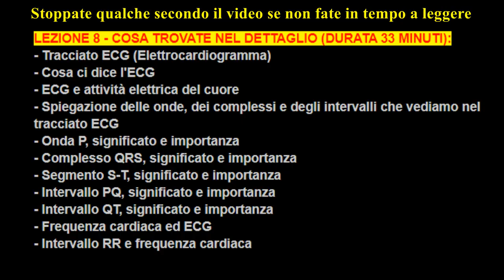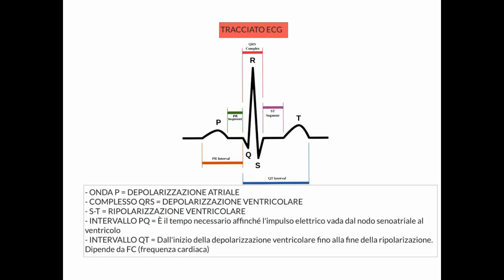CORSO DI FISIOLOGIA UMANA - LEZIONE 8 DI 81 - FISIOLOGIA CARDIOVASCOLARE - PARTE 3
LEZIONE 8 - COSA TROVATE NEL DETTAGLIO (DURATA 33 MINUTI):
- Tracciato ECG (Elettrocardiogramma)
- Cosa ci dice l'ECG
- ECG e attività elettrica del cuore
- Spiegazione delle onde, dei complessi e degli intervalli che vediamo nel tracciato ECG
- Onda P, significato e importanza
- Complesso QRS, significato e importanza
- Segmento S-T, significato e importanza
- Intervallo PQ, significato e importanza
- Intervallo QT, significato e importanza
- Frequenza cardiaca ed ECG
- Intervallo RR e frequenza cardiaca

SE SIETE INTERESSATI CONTATTATEMI:
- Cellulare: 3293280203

4)IMPORTANTE
SE VOLETE AIUTATEMI A VENIRE INCONTRO AGLI STUDENTI SUPPORTANDO QUESTO ENORME LAVORO IN CONTINUA EVOLUZIONE, EFFETTUANDO UNA LIBERA DONAZIONE NON OBBLIGATORIA, IN MODO SEMPLICISSIMO, DIRETTAMENTE DA QUI, GRAZIE A TUTTI VOI:

5)SE SIETE INTERESSATI CONTATTATEMI:
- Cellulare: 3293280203